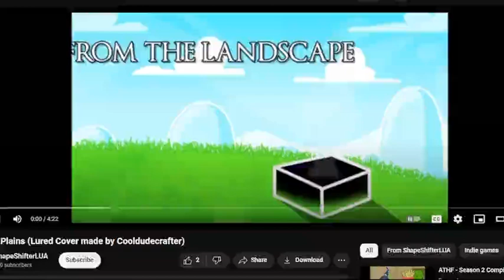greetings girlfriend i am insane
wind